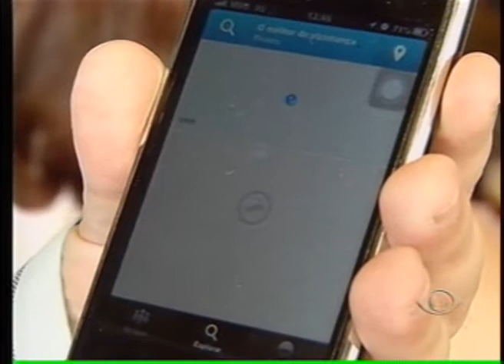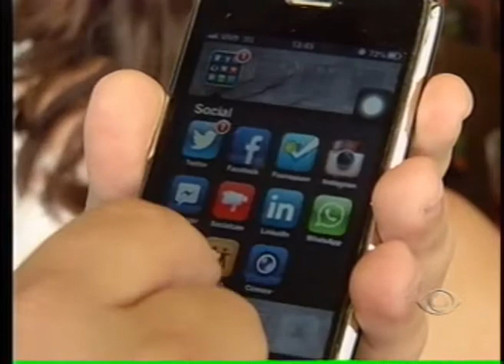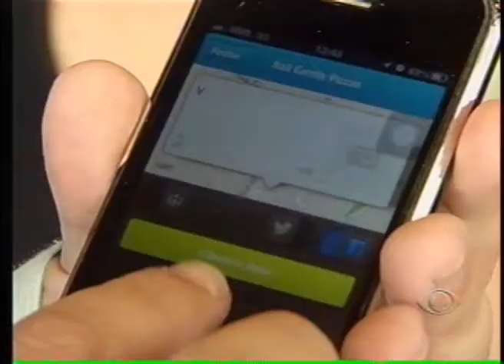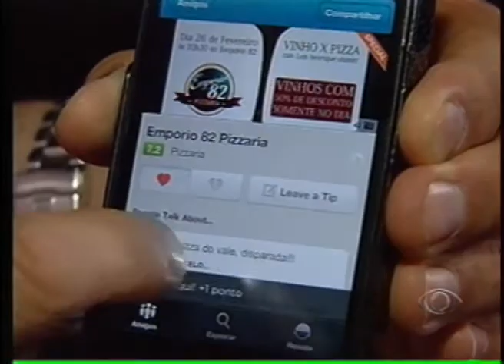BAND CIDADE 1 ED 04-03-2013 PARTE 02